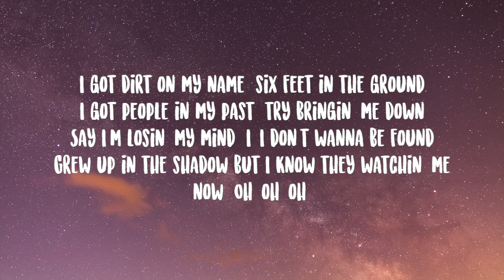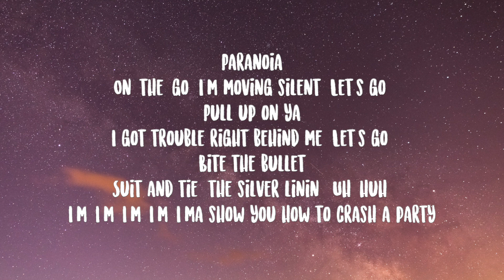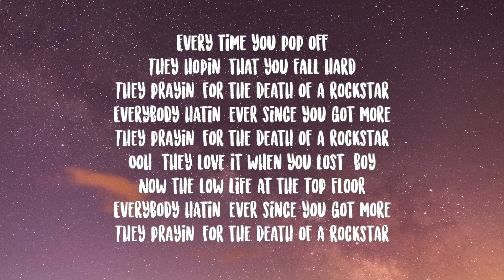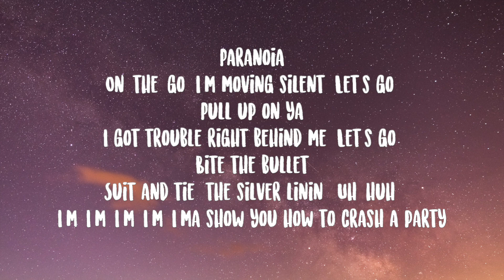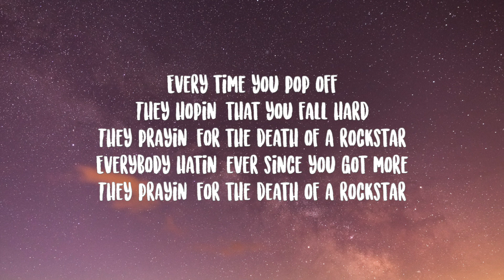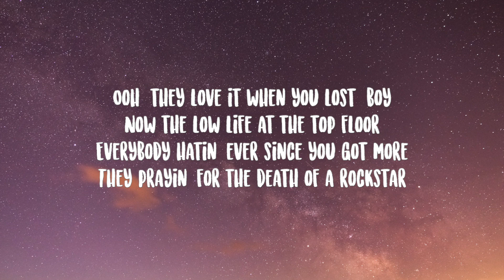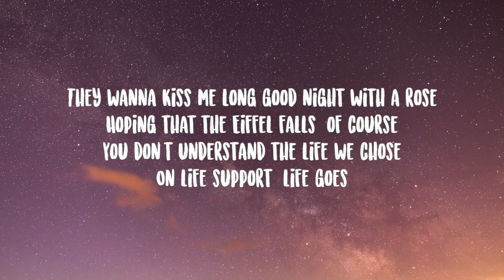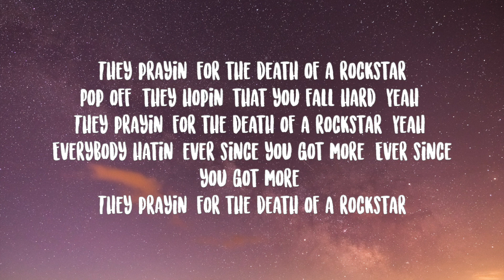HEARTSTEEL - PARANOIA ft. BAEKHYUN, tobi lou, ØZI, and Cal Scruby Lyrics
[Intro: Baekhyun]
Yeah
Show the world

[Verse 1: Cal Scruby & tobi lou]
Two sides to a story but they never tell my side
Never been the kinda guy to stay inside the guidelines
I know I'm the bad guy, I don't gotta ask why
If you try to step to me, it'll be the last time
I got dirt on my name, six feet in the ground
I got people in my past, try bringin' me down
Say I'm losin' my mind, I-I don't wanna be found
Grew up in the shadow but I know they watchin' me now (Oh-oh-oh)

[Pre-Chorus: Baekhyun]
Paranoia
On-the-go, I'm moving silent (Let's go)
Pull up on ya
I got trouble right behind me (Let's go)
Bite the bullet
Suit and tie, the silver linin' (Uh-huh)
I'm-I'm-I'm-I'm-I'ma show you how to crash a party

[Chorus: Baekhyun, Baekhyun & tobi lou]
Every time you pop off
They hopin' that you fall hard
They prayin' for the death of a rockstar
Everybody hatin' ever since you got more
Ooh, they love it when you lost, boy
Now the low life at the top floor

HEARTSTEEL, League of Legends & BAEKHYUN - PARANOIA ft. tobi lou, ØZI & Cal Scruby (Traducción al Español)
Taylor Swift
Say Don’t Go (Taylor’s Version) [From The Vault]
Taylor Swift

[Verse 2: ØZI]
They talk about me, I forget to listen
At least I get the recognition
Heavyweight, I pull up on you with the repetition
You in the pit, it's not no exhibition
Oh, they big mad, I'm the big boss
Talk a big game, take a big loss
Growin' up, I was the problem that they didn't solve
I'm the piece that wouldn't fit inside the jigsaw
I got a lotta punch lines and a quick jab
I'm runnin' straight through, I don't gotta zigzag
I got a heavy heart, it's hard to lift that
From the cradle to the grave, never changed, make 'em dig that

[Pre-Chorus: Baekhyun]
Paranoia

[Bridge: tobi lou]
They wanna kiss me long good night with a rose
Hoping that the Eiffel falls, of course
You don't understand the life we chose
(On life support, life goes)
I need my silence, my privacy so I can heal
And even rockstars got feelings that they feel
In reality, this just repeats like a drill
Always
Oh-oh
Oh-oh

[Chorus: Baekhyun & ØZI, Baekhyun & tobi lou, Baekhyun & Cal Scruby, ØZI]
They hopin' that you fall hard (Ooh)
They prayin' for the death of a rockstar (Yeah, yeah)
Ooh, they love it when you lost, boy (You lost)
Now the low life at the top floor (Top floor)
Everybody hatin' ever since you got more (Ever since you got more)
Pop off, they hopin' that you fall hard (Yeah)
They prayin' for the death of a rockstar (Yeah)